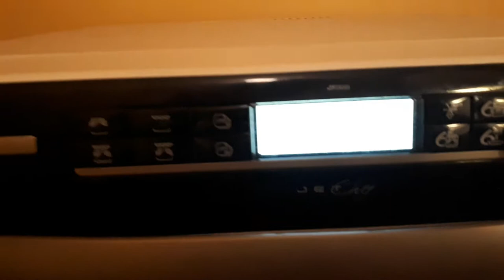Koka potatis i mikron. 3-7 min. Vänd den efter halva tiden. Se beskrivning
Assistenten är Blå Blomster Royal Copenhagen